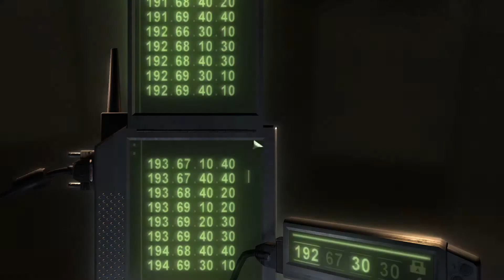Douglas Shetland #08 - Splinter Cell Chaos Theory